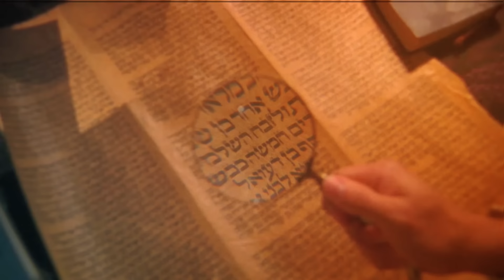¡Advertencia! Solo mira esto SI quieres más de Dios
Cuando la gente escucha hablar a ​⁠@ChrisGarcia., ¡su hambre por Dios aumenta!

Deseamos que sea equipado en el llamado de Dios para su vida.